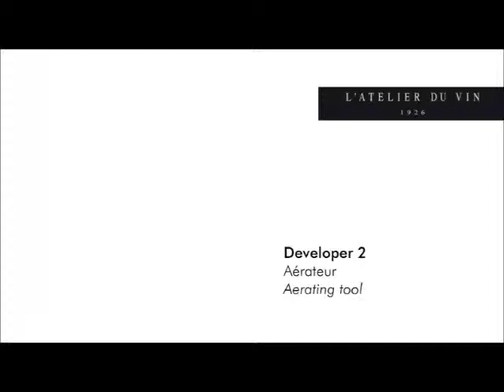Developer 2 BD with music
Since 1926, LAtelier du Vin has specialised in supplies and equipment for wine-making, bottling and serving. Today, LAtelier du Vin, thanks to its research, its wine tools and its wine education tools, is the sole specialist able to cover every step in the life of a wine from the cellar to the glass.